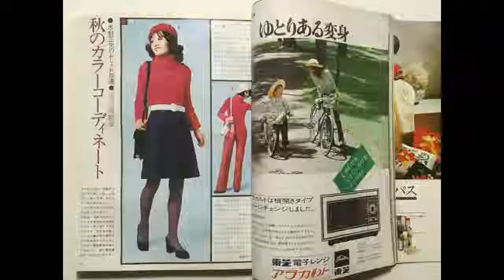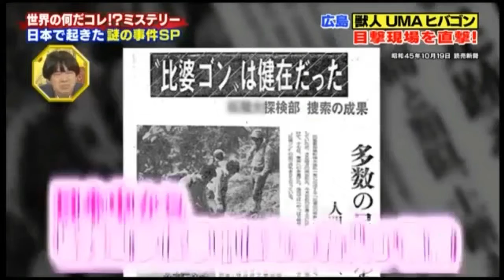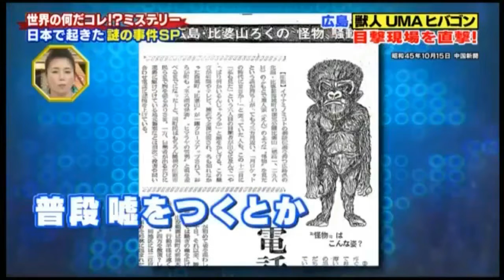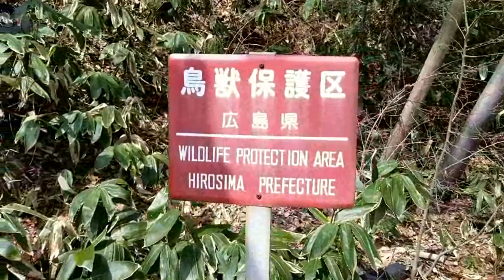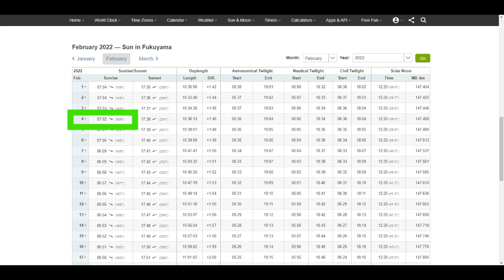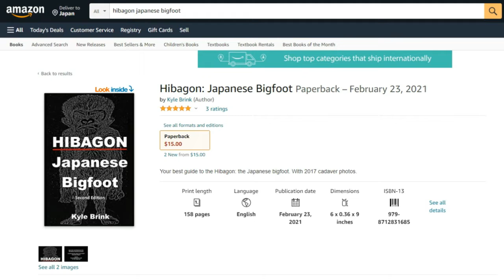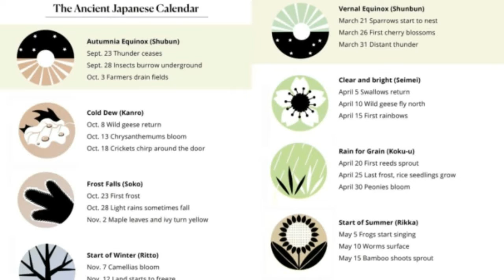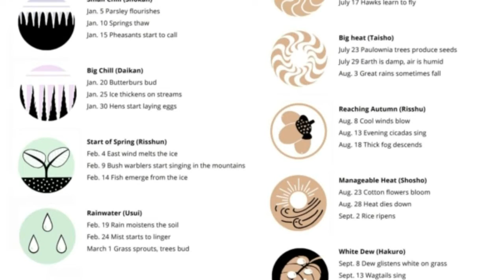1972 Hibagon: Japanese Bigfoot.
We review 1972.
All the recoverable news of Hibagon: Japanese Bigfoot.